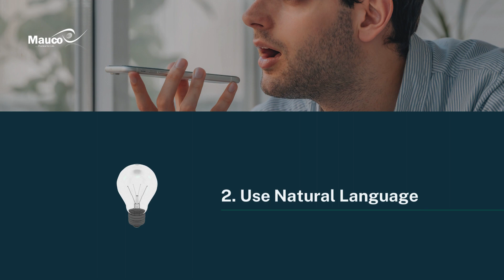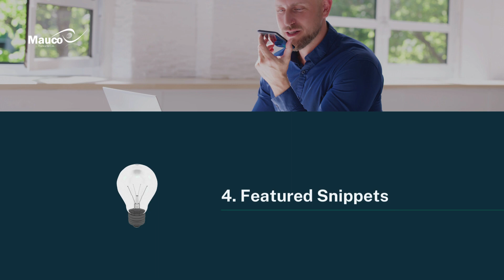Is Your Voice Silent? SEO Secrets for the Talking Age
Master SEO for voice search & dominate results!  Simple tips to optimize for how people REALLY search. 🎤🤯